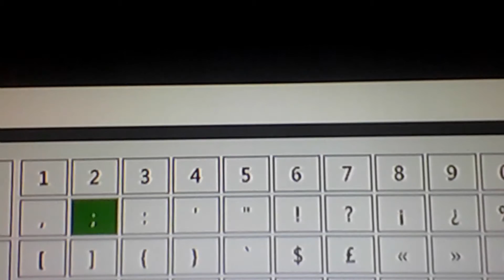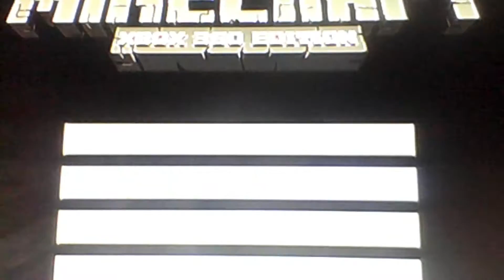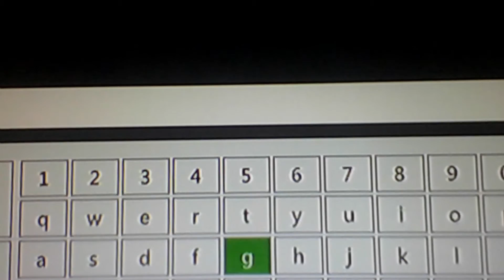MINECRAFT TROLLING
trollling my mates lol